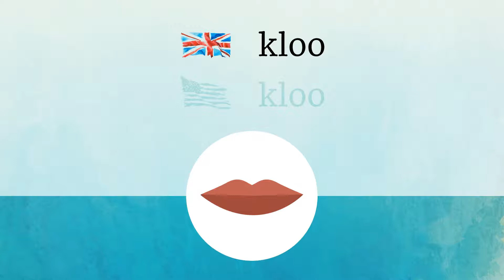CLUE pronunciation • How to pronounce CLUE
How to say Clue in British English and American English?